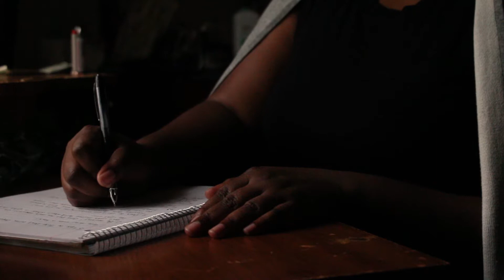A Message for the Depressed / Relaxing and Calm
Sometimes I tell stories and other times I do videos like this! Just a  unique way to practice my editing skills and penmanship. Hope you enjoy the video and kick depressions butt!